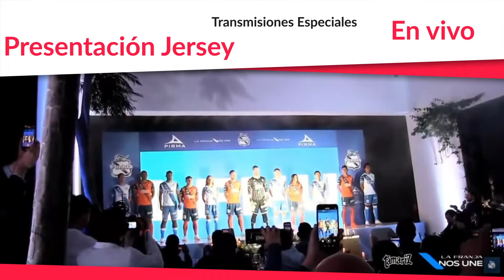Producción Transmisiones Especiales